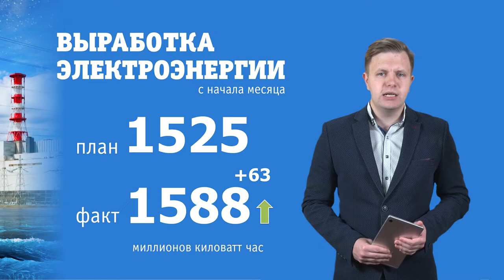Десна-ТВ: Новости САЭС от 23.11.2021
В выпуске:
- Итоги Дня охраны труда;
- Отчётно-выборная конференция профсоюзной организации Смоленской АЭС.